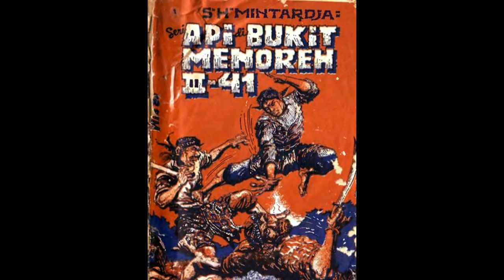Seri Cerita Silat Cersil Api di Bukit Menoreh Jilid 241